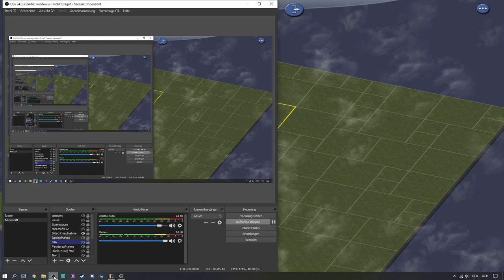Let's Play Sim City 4 Deluxe #2: Liestal die gelbste Stadt! :D